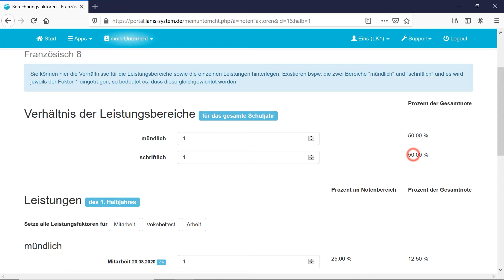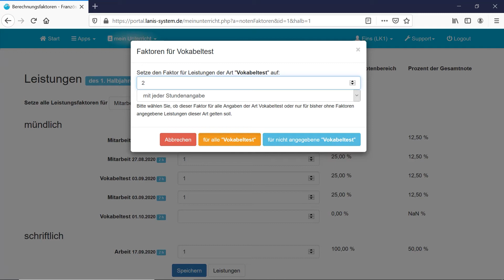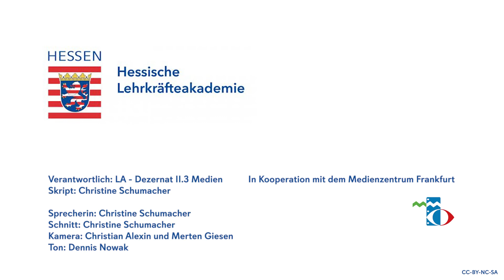Schulportal Hessen für Lehrende - Mein Unterricht - Berechnungsfaktoren für Leistungen einstellen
In dieser Videoreihe zeigen wir Ihnen die Arbeit mit dem Schulportal Hessen. In dieser Episode geht es um das Einstellen von Berechnungsfaktoren für erfasste Leistungen im Tool Mein Unterricht.

Christine Schumacher

Hessische Lehrkräfteakademie
Dezernat II.3 Medien
Stuttgarter Str. 18-24
60329 Frankfurt am Main

Medienwerkstadt Frankfurt, 2020

eine Initiative von
Medienzentrum Frankfurt e.V.